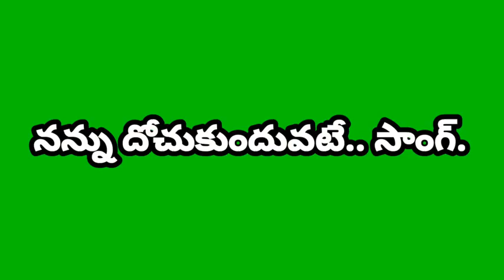నన్నుదోచుకుందువటే nannudochukunduvate song harmonist narasimhulu